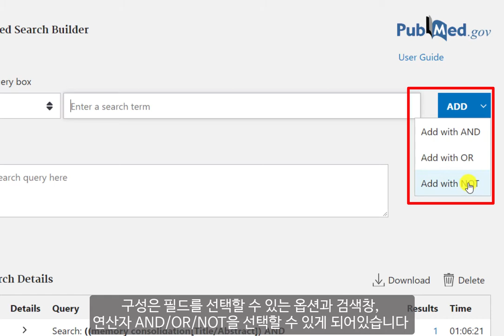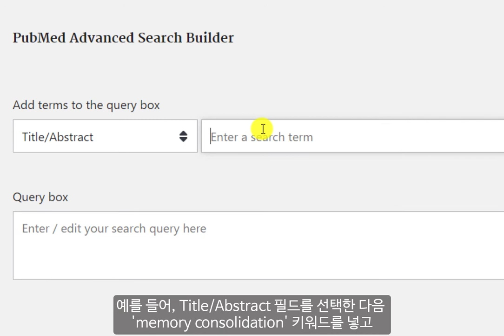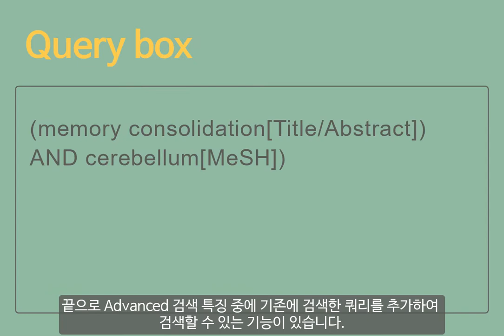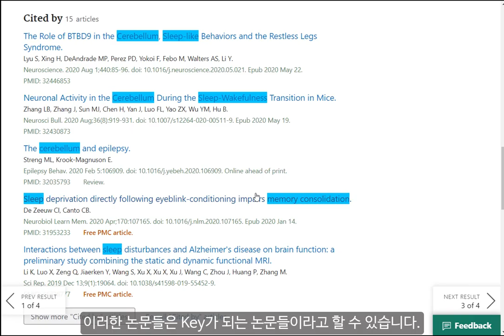PubMed 검색결과, 너무 많아서 고민이라면!｜고급검색, 쿼리검색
0:46   필드 선택하여 검색결과 줄이는법
2:06   고급검색과 기본검색의 차이점
2:31    history 사용하여 기존 검색쿼리 불러오기